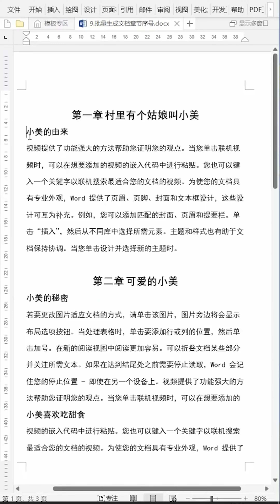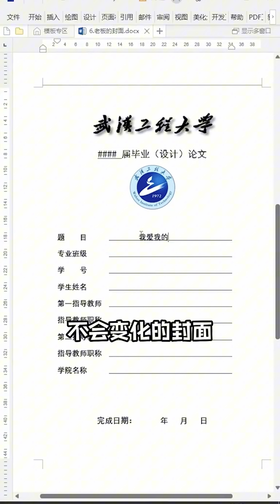【Word教学】难搞的章节序号，这一期请把收藏点烂！我看谁还在一个个输入！！加油年轻人